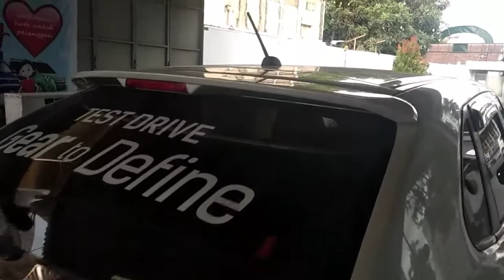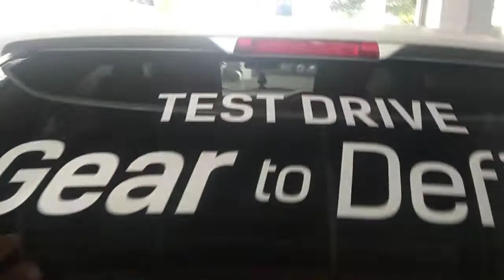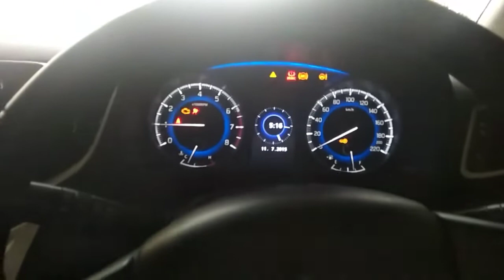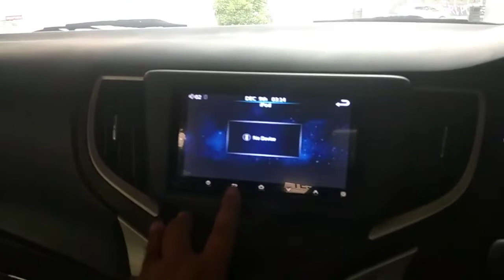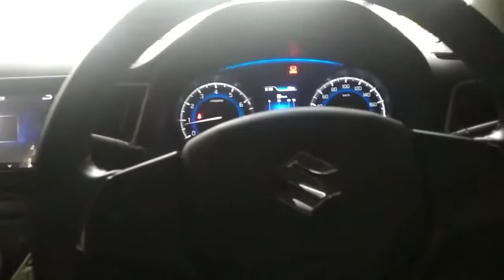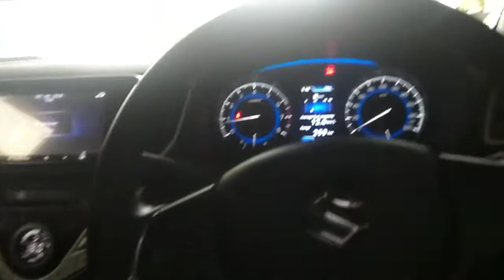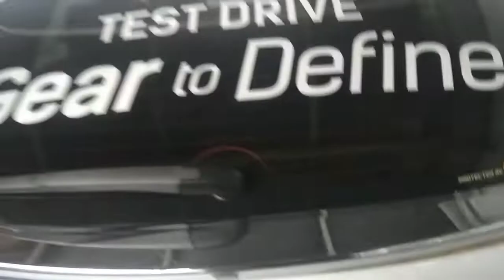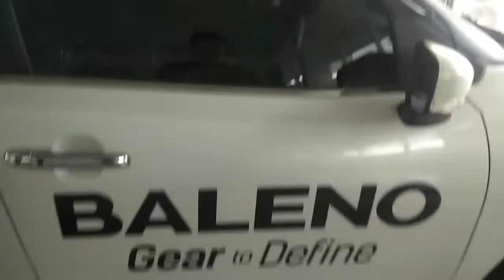Suzuki Baleno hatchback 2018 review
Baleno hatchback 2018
Harga suzuki baleno
Harga mobil suzuki